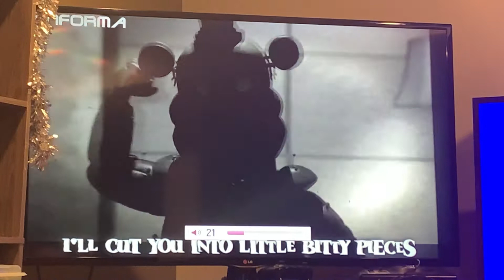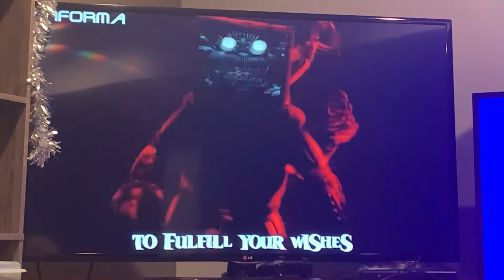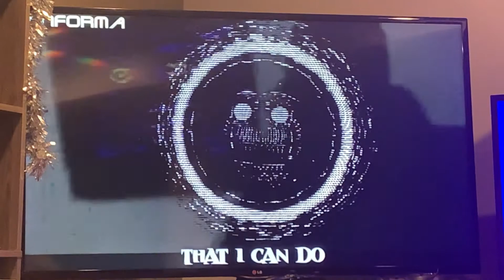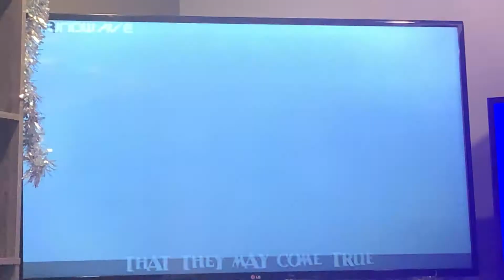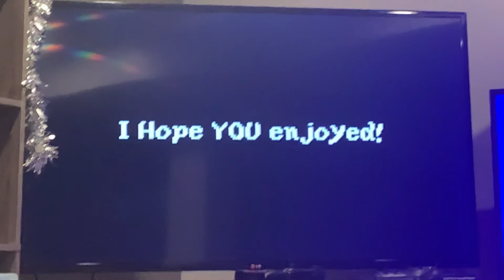Charsonic reacts to [Fnaf Collab] Count the ways - DHeusta/Dawko from Enforma